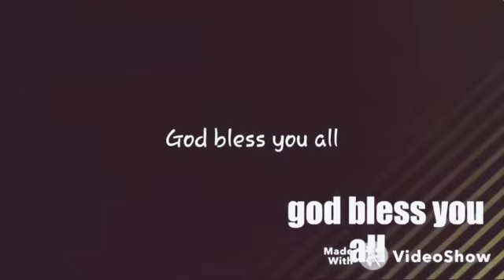Brathakalani unna | బ్రతకాలని ఉన్న